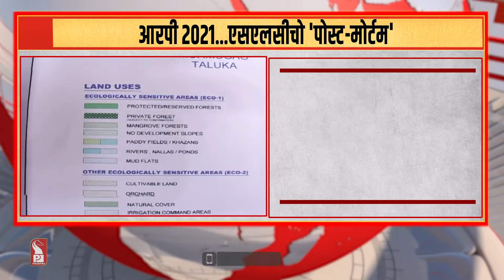TCP MIN TABLES RP2021 REPORT IN STATE ASSEMBLY